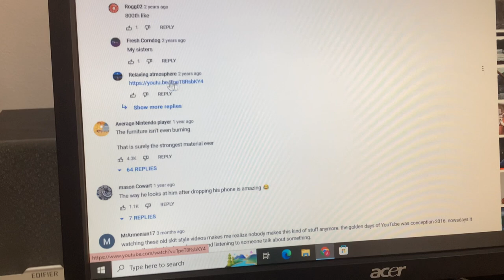This is just a link... how is it showing up???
I saw a reply that was just a link, but this one is still showing up? How?